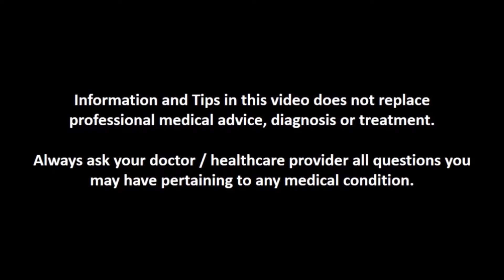When Should Your Baby Start on Solids?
Introducing solid foods to your baby is a really big milestone. This milestone is a lot of fun and a lot of worry as well. One of the most important things to keep in mind is that your baby has so many years of food experiences ahead that there is no need to rush things!

Remember, you are taking the first steps to helping your little one develop healthy eating habits that will last a lifetime.

This animation video will help ease your mind as you are introducing solid foods and will also ease the transition to solid foods for your baby.